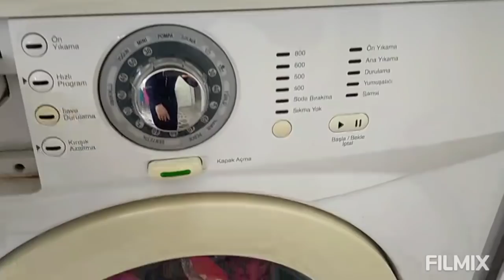İFTAR YEMEĞİMİZİ BİRLİKTE YAPALIM 😋HER GECE BOĞULACAK GİBİ OLUYOR❌ YİNE SİTEMLER BANA YAPILIYOR